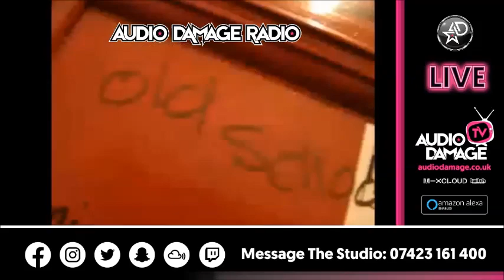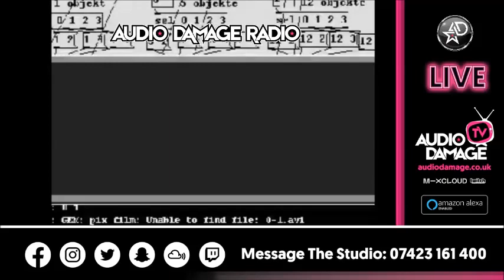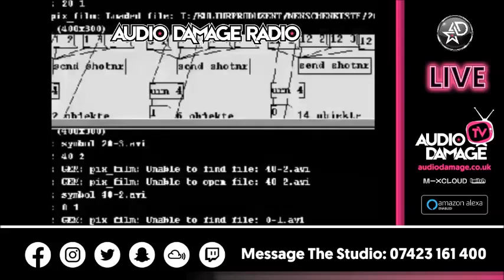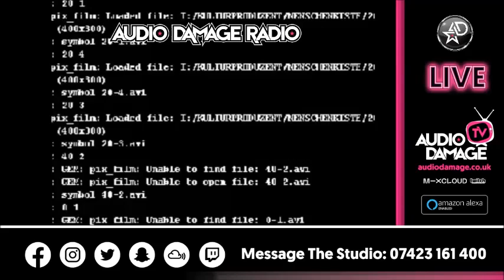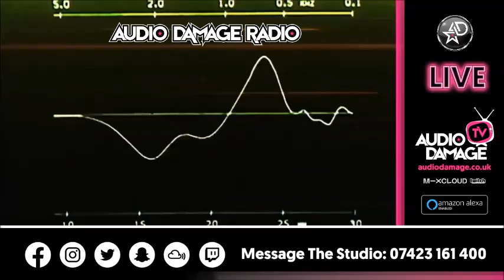DJ A-Star - (Bounce / Donk) - LIVE - Audio Damage Radio. 7 - 8pm. (04.02.23). 2nd BIRTHDAY WEEKEND!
DJ A-Star  - (Bounce / Donk) - LIVE - Audio Damage Radio. 7 - 8pm. (04.02.23). SECOND BIRTHDAY WEEKEND!